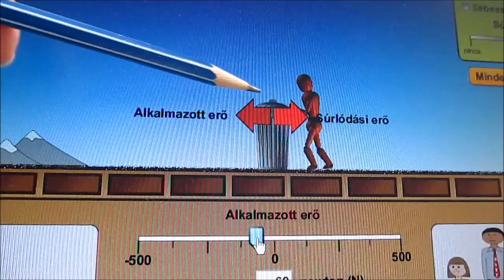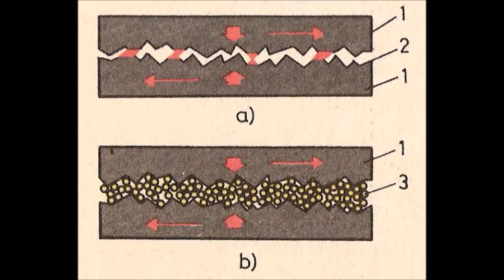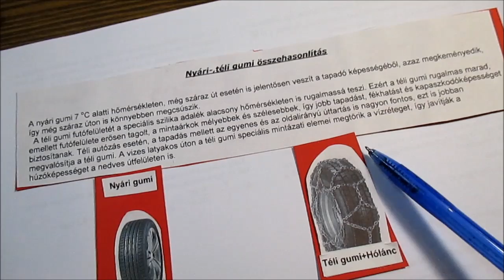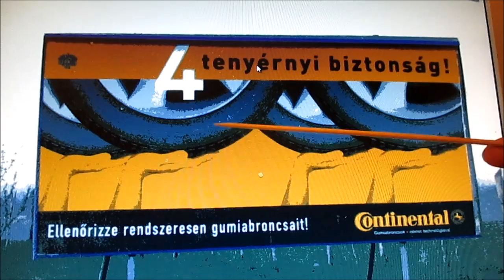ProFizika Súrlódás és közegellenállás 1